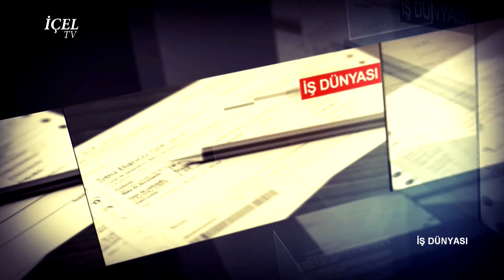21 11 2019 İŞ DÜNYASI - MAVİ SPOT BEYAZ EŞYA - AHMET DELİOĞLU - HAYRİ İLTEKİN